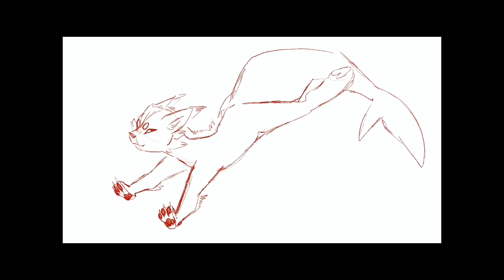Furry fish boy - speedpaint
Honestly it’s been so long since I have drawn anything like this so a 3 am me was pretty happy to just play around with it also sorry about the recording quality I forgot to record it so I had to use what the app recorded for me so it’s all wack but I hope you like it anyway

(I also got a way to organize my links for the platforms I’m on :D it’s right under dis )